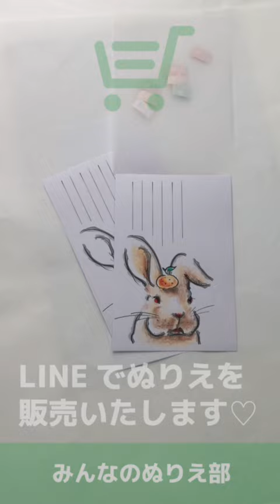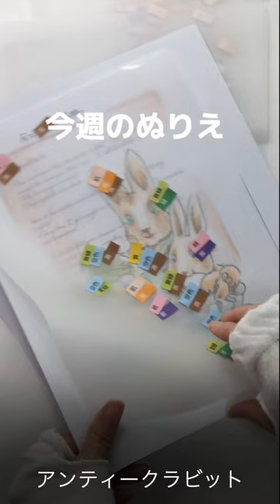「太っちょ うさぎ」お教室での皆様のご意見を聞き完全オリジナルのぬりえを作っています。今回からLINE公式アカウント「みんなのぬりえ部」にてカートを取得しました！お手軽にお求めいただけるよう準備中💪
難易度★☆☆ 塗り約15分ほどかかります。塗り順動画はクーピーペンシル12色で塗っています。
point!⇒ざくざく塗れて可愛く仕上がります　年賀状仕様でコメントも入れられる罫線付き♡

〜〜〜〜〜 オンライン教室 〜〜〜〜〜〜〜〜

👉ZOOMでのぬりえ教室
●楽天シニアにて教室開催

各お教室のご紹介（奈良県及び大阪です）

①やわらぎの郷（第２、４土曜１時半〜）　💘新規いつでも募集中です
②カフェアンジェスサロンルーム（第3水曜2時〜）　💘残席お一つ
③香久山地区公民館（第3水曜10時〜）💘随時募集中

オンライン動画教室
●東急グループ　オンライン動画教室
●Amazon　オンライン動画教室キッド販売
●楽天シニア　オンライン動画教室キッド販売

ぬりえ商品は下記で動画以外でも販売予定でございます♡

新 ショッピングカート！！　LINEでお買い物

②Amazon
③イラストAC　←　ぬりえ下絵のデータ売りです
⑧橿原市ふるさと納税返礼品としてぬりえを販売。
「ふるさとチョイス」「楽天ふるさと納税」
みんなのぬりえ部（ぬりえーじゅ）ご紹介
橿原ナビコンパスで出前講師をさせていただいています。

①講座の特徴（必ず塗った見本があります）
材料は全て含まれます。　色鉛筆だけ持参くださいませ。
絵柄は写真や簡単なイラストから描き起こします。ピカソ的な突拍子のない絵柄や細かすぎる曼荼羅模様などはご要望のない限りお作りしません。

②活動実績の講座
橿原市やわらぎの郷／葛城イキイキセンター／香久山地区公民館／学童２教室／香久山体験教室／ふれあいサロン／まほろば大学校／ウーマンライフ新聞社カルチャーセンター／南部公民館／自治会他

③受講生の声
・とても有意義な時間を過ごさせて頂きました。
・嬉しかったです。百貨店でみる大人の塗り絵は取り組むのが難しいと思う。
・楽しい時間でした。ありがとう！！
・楽しくあっという間に時間すぎました。また、絵手紙講座などをお願いいたします。
・子供の頃を思い出し懐かしく思って参加させていただきました。
・大変楽しかったです。
・久しぶりに色鉛筆を持って楽しかった
・楽しい時間でした。講座の常設をお願いします。

④講座の進め方
１．鉛筆の持ち方から
２．3cmくらいの長さの線を描く同じ太さでまっすぐになるように。
３．ウォーミングアップ
　　毎回塗り方のお勉強をします。たとえばりんごなど丸いもの、葉っぱの葉脈。コロッケのギザギザ。
４．お好きな絵柄で自由に学びます。
　　ハガキや封筒にした下絵を５枚ほどご用意します。塗り方はどんどんご質問くださいませ。
５．講座の申し込み方法
　　お電話・コメント・メールにてどうぞ（お教室中には出ることが出来ないことがあります）

ぬりえーじゅ®(みんなのぬりえ部)の塗り方動画を